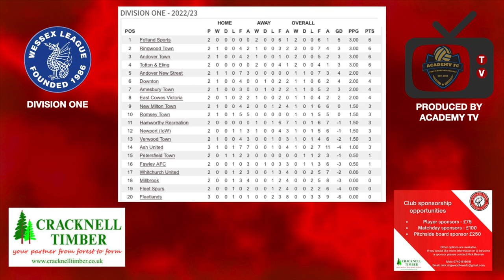Whitchurch United v Ringwood Town -FOOTBALL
Ringwood Town v Fleet Spurs Saturday 6th August 2022. Recorded by Academy TV at the Long Lane Community Alders Stadium.

Academy TV is a local football media team for amateur teams, Get in touch with Craig Inglis to get your game recorded: 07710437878.

HISTORY OF RINGWOOD TOWN FOOTBALL CLUB

Few football clubs in Hampshire can boast that they are over 140 years old, but an ancient copy of the old Ringwood Almanac reveal that Ringwood Town Football Club was formed in 1879. The club is first mentioned in county records in 1886 when it used the title of Ringwood Hornets.

The team was disbanded during the 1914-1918 war and was re-established in 1918 as Ringwood Comrades, consisting mainly of servicemen returning from the battlefields. In 1936 the club reverted to the name of Ringwood Town Football Club but was disbanded again during the Second World War. In 1946 the club was listed as Ringwood and Welworthy Football Club but soon reverted back to the title of Ringwood Town and has played under that name ever since.

The club played at Carvers Playing Fields during the 1950s and 1960s but an ambitious club committee, encouraged by Ringwood Town Council, laid the foundations for the club to move to the present Long Lane ground.
Successive committees have continued to improve the facilities at the ground such that the club was able to join the Wessex League in 2004.

Ringwood Town have won the Bournemouth Senior Cup on 4 occasions and runner up on a further four. In 1980 the club recorded its most memorable achievement when Southern League opponents were defeated to win the Russell Cotes Cup. Since then the club was promoted to Hampshire League Division One only to be relegated the following season. The club has had notable success in the Bournemouth Leagues and in the Bournemouth F.A. Page Croft Cup.

During 2003-04 season the 1st team reached the final of the Hampshire League Floodlit Cup whilst the reserve team won the Hampshire League Combination 2 Division. In 2005-06 the 1st team finished 9th, with the reserve team 5th in their respective decision. The re-formed Sunday team won Bournemouth F.A. Division 3 with an unbeaten league record and a new League record, conceding only 9 goals in 22 matches. This improvement was not maintained in 2006-07, with the club finishing next to bottom of the Wessex League Premier Division.

The club strives to improve all aspects of its structure as one club with over 25 youth teams from Under 6 through to Under 16 which flows into the Under 18 team in the Bournemouth League. In 2017 the Under 18s won Division One Dorset and the Hampshire Cup in their 2nd season! We have now formed the next step of the Development team playing in the Bournemouth Premier League which we are pleased to see is having players involved in the Wessex One Division week in week out.
Strenuous efforts continue to maintain the excellent playing surface which has been extensively overhauled in recent times by volunteers within the club.

Ringwood FC continues to develop as a footballing hub for the Town with plans in place, and under Council review, for a major re-development with a new clubhouse and 3G playing surface.

00:00 Introduction
00:04 Kick-Off
01:04 Kyle Williams Goal 1-0
02:23 Ringwood Town Kick-Off
02:51 Patrick Correia Goal 1-1
03:30 Whitchurch Kick-Off
03:43 Half-Time
03:47 Second-Half
03:45 Ryan Hamm Goal 1-2
05:06 Whitchurch Kick-Off
06:26 Ben Hands Goal 1-3
07:28 Whitchurch Kick-Off
07:53 PENALTY??
08:21 Kieran Rodgers Goal 2-3
08:44 Ringwood Town Kick-Off
09:42 Full-Time

Summary:
A decent game between two organised teams, Ringwood just had too much on the day, 3 points in the bag.